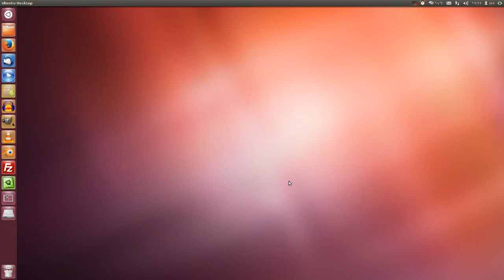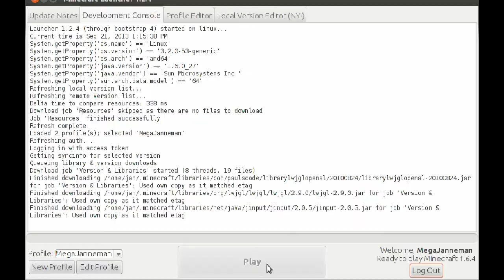De Minecraft Launcher (TUT 01)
In dit filmpje leg ik uit hoe sommige opties van de Minecraft Launcher werken!